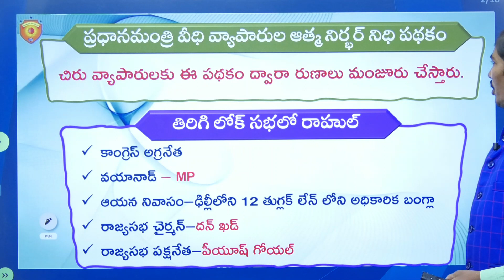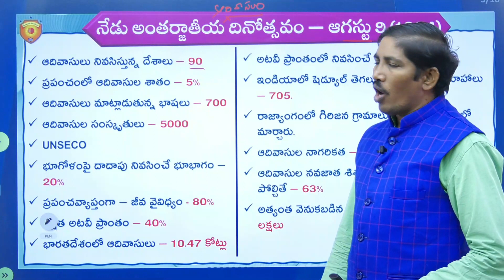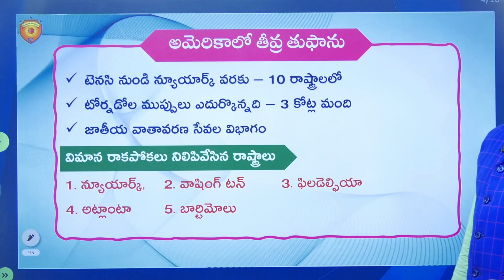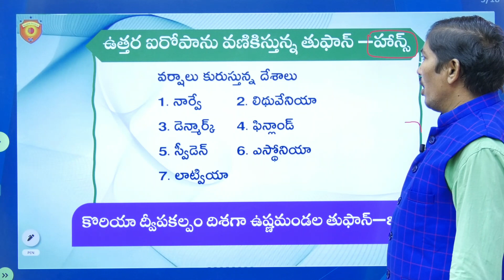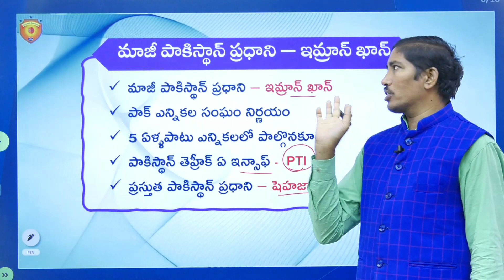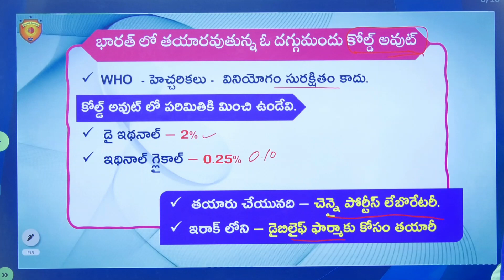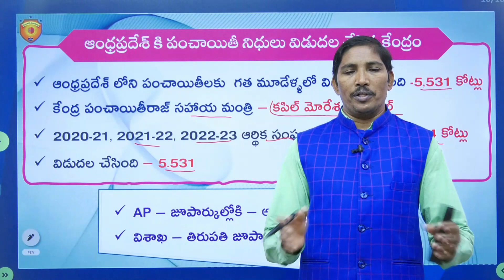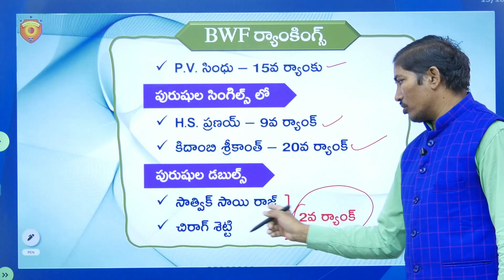Daily Current Affairs in Telugu || 09 August 2023